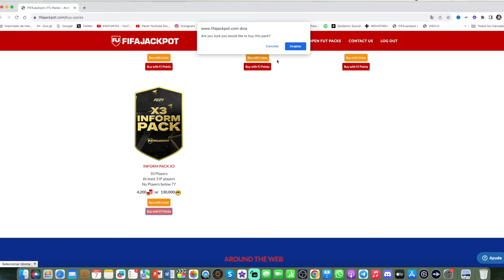FAKETAL (EPISODIO 2) MINIKIKI FANTASY - FamilyFUT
EA SPORTS FC 24 NUEVA SERIE A LO F8TAL